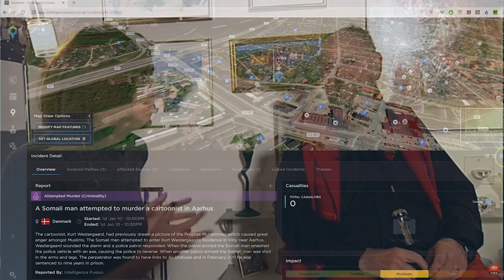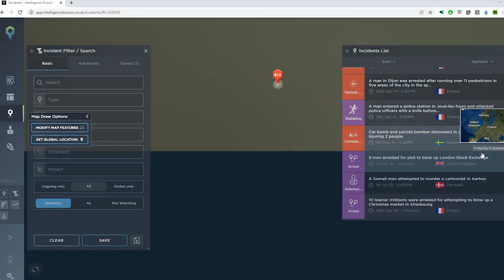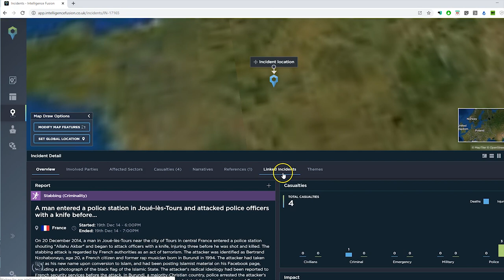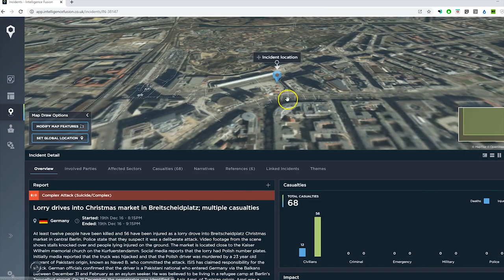New Year's Eve 2019: Terrorism, Mass Lawlessness and Unrest in Europe [Part 1]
Intelligence Fusion's CEO, Michael McCabe, analyses the ongoing trends of terrorism, mass lawlessness and unrest that occurs during New Year's Eve celebrations.

Looking back over 20 years of terror attacks over the festive period, the common themes of New Year's Eve in 2018 and what we can expect from the event this year...

Michael will follow up in 2020 with Part 2 of his analysis and assessment.